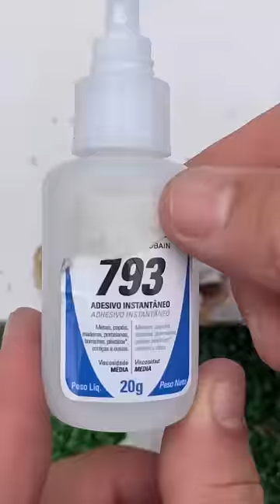Nunca mais jogue fora portas ou armários !! A solução está aqui